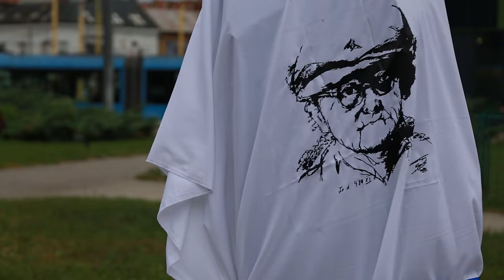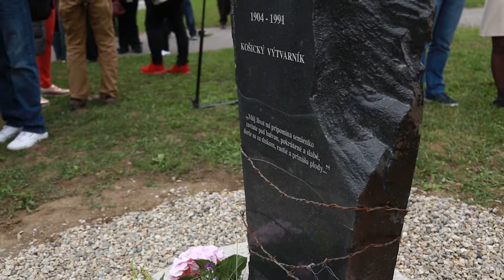Odhalenie pamätníka Ľudovíta Felda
V Košiciach slávnostne odhalili pamätník a park Ľudovíta Felda.